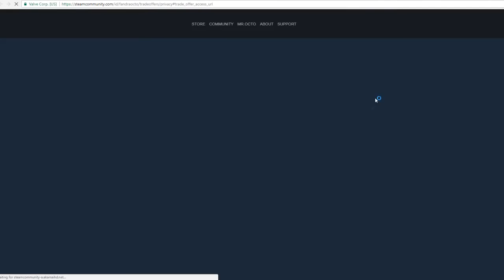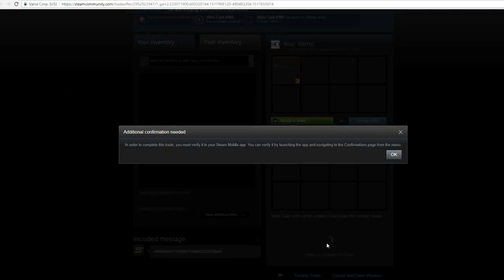OCTO VS SUBCRIBER SNIPER MODE - MrOcto PUBG Highlights #4